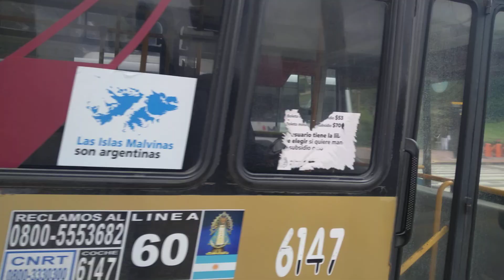Línea 60 interno 6147 Todo Bus Pompeya II MT15 con aire acondicionado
Hasta cuando sobreviviras

Muy buenos días gente
Iniciamos y en este caso tenemos al interno 6147 de la línea 60 que se trata uno de los pocos coches que mantienen el viejo corte de la línea
Aca lo vemos pasando por Barrancas de Belgrano